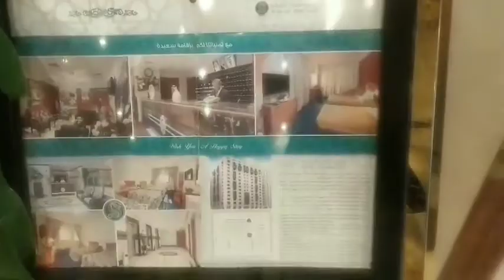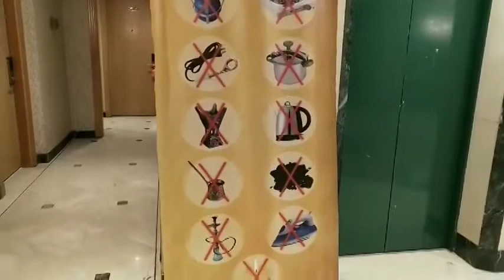review HOTEL DEKAT MASJID NABAWI (pintu 25) (hotel Sanabel Al Madinah)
Assalamualaikum..teman referensi sy kali ini adalah mengenai hotel.sanabel al madinah. hotel bintang 4 ini sangat strategis sekali.tidak jauh dari masjid nabawi. Bahkan suara adzan terdengar di dalam hotel..akses ke masjid cukup berjalan kaki saja kurang lebih 5 menit dg  memasuki masjid dari area pintu 25.

di sekitar hotel dan sepanjang jalan menuju masjid ,banyak restoran maupun pertokoan yang menjual kebutuhan sehari hari ataupun oleh oleh seperti aneka kurma, kacang dan coklat arab, parfum, gamis, sajadah, ataupun suvernir lainnya. sangat lengkap buka dari pagi hingga malam hari.

jangan khawatir bila anda belum menukarkan uang rupiah ke mata uang real karena disini juga terdapat money changer. yang dapat diakses dengan hanya berjalan kaki.

hotel sanabel al madinah memiliki kurang  lebih 12 lantai. didalam setiap kamar disediakan minibar, kamar mandi shower -bathup , kulkas, Televisi
, telephone, dan juga sajadah. cukup baik untuk kebersihan, kemanan, dan kenyamanannya.